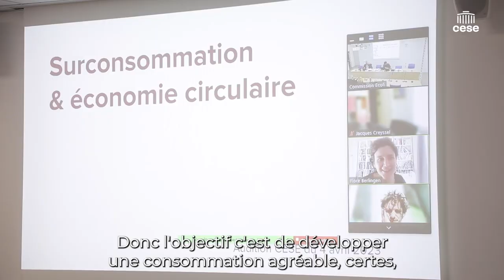Pierre Galio (ADEME) - Modes consommation plus sobres et responsables - CESE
Questions à M. Pierre Galio, Chef du Service Consommation Responsable à l’ADEME, auditionné par les  Commission Environnement et Économie & finances du CESE dans le cadre de la saisine gouvernementale : "Vers des modes consommation plus sobres et responsables / Le rôle de la publicité".